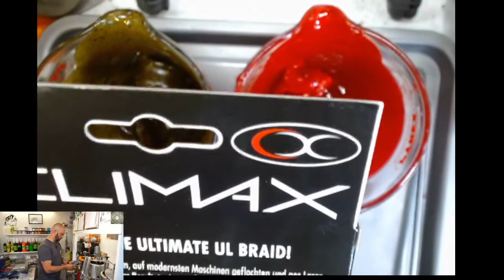Live Stream - Colour Spot Light , Red Signal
Making the Premium Colour, Red Signal, LIVE!